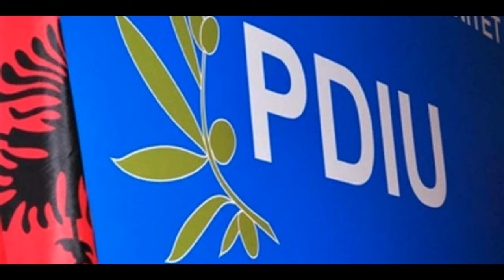Çamët braktisin Ramën, nga sot në një front me Vangjel Dulen